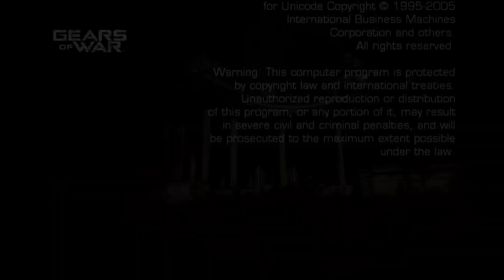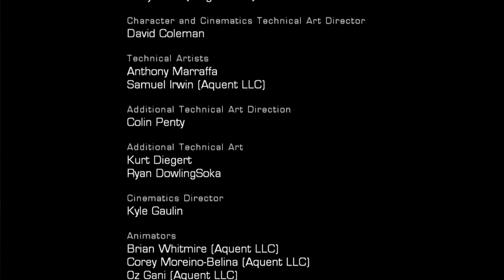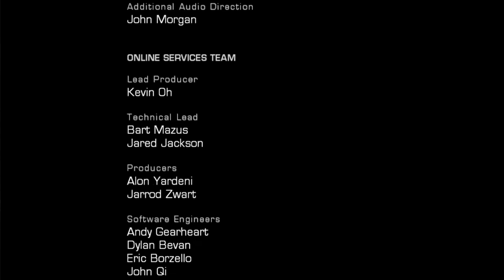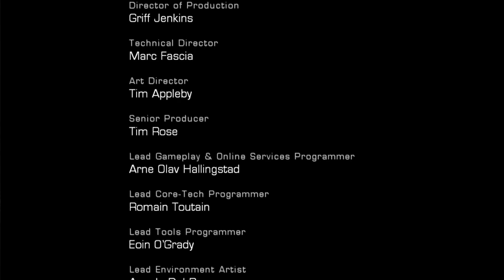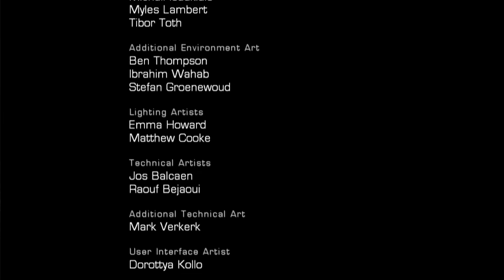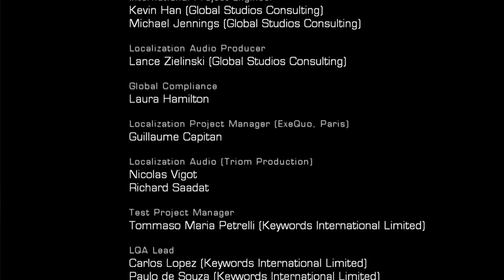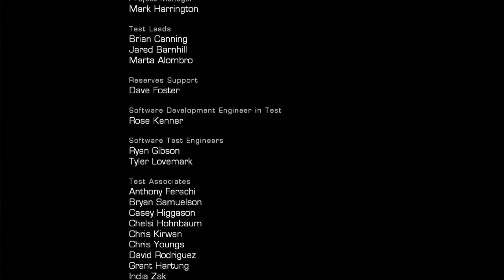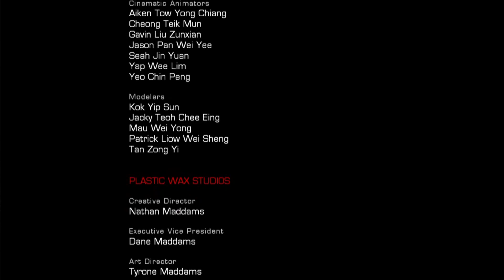DESTROY THEM ALL - Gears of War